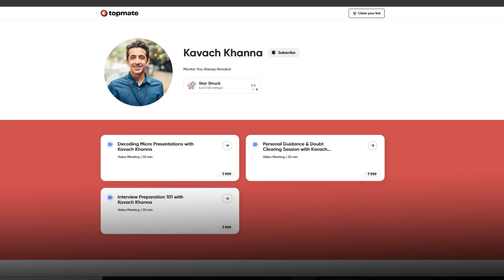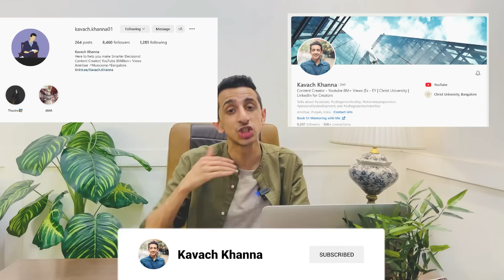These Colleges are CHEATING YOU 🔥🤯❌| Watch before you Join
Hello Everybody, This video is about the top 5 things you need to consider before joining a a college . In This Video, I share some very important details regarding the difference amongst various universities and things you need to consider before joining a college and which is better for a class 12th student.

Books to Purchase for College Entrance Test Preparation:
FREE PDF DOWNLOADS:

Computer Science